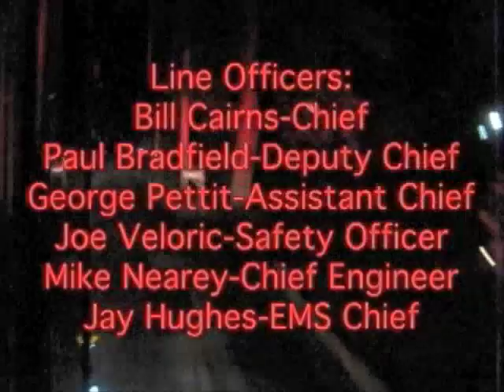Lima Fire Company Music Video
A music video i have been working on for a while and it is done give or take a credit slide at the end i don't know if i want one in there or not. let me know what you think